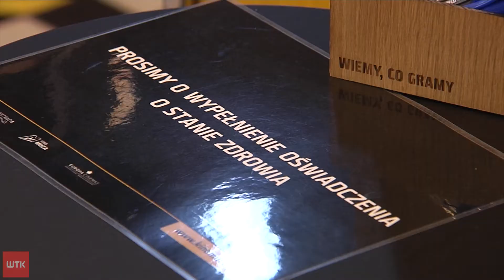Kina już otwarte! Na co warto się wybrać?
Choć wielu z nas przyzwyczaiło się, do oglądania filmów na platformach streamingowych, to prawdziwi kinomaniacy tęsknili za produkcjami, na wielkim ekranie. Teraz, w końcu doczekali się upragnionego powrotu do kinowych sal. Choć ciągle jeszcze w zaostrzonym reżimie sanitarnym. To, jak wyglądają teraz seanse filmowe i co warto obejrzeć, sprawdziła dla państwa Ewelina Dernoga.